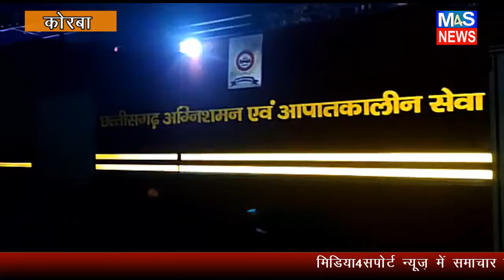M4S NEWS:स्टील फैक्ट्री में लगी भीषण आग, लाखो का सामान हुआ जल कर खाक